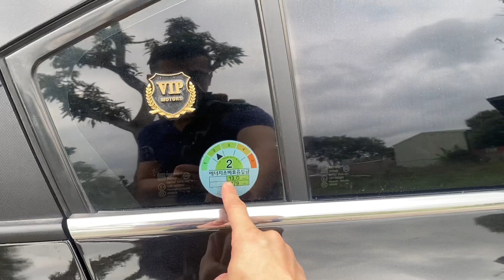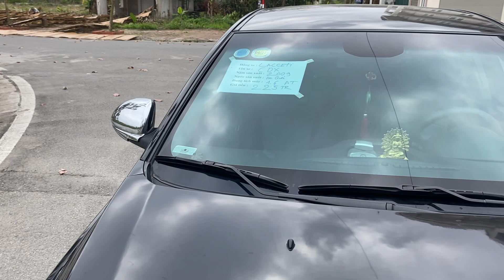Lacetti CDX số tự động 1.6 AT nhập khẩu Hàn Quốc 2009 - phom dáng đẹp, rộng rãi - Alo 0855.966.966